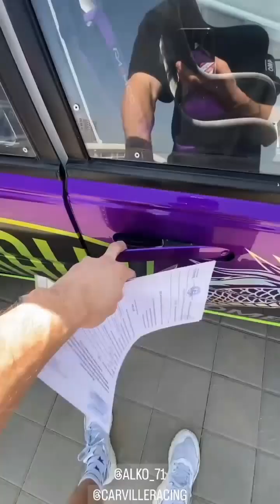1 этап RDS europe 2024. Алексей Козлов (Instagram stories от 11.04.24)